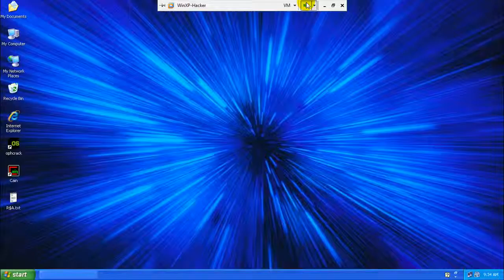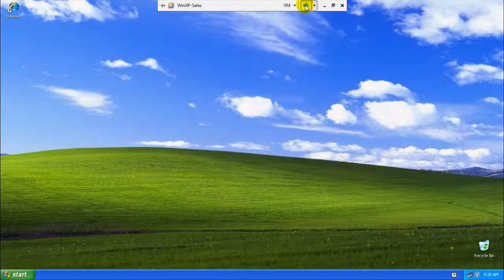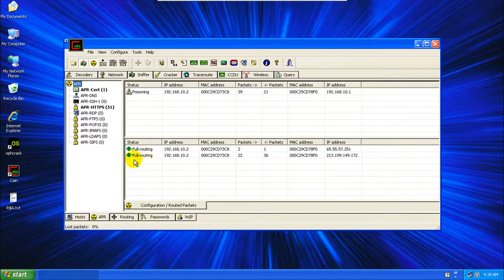cain apr owa